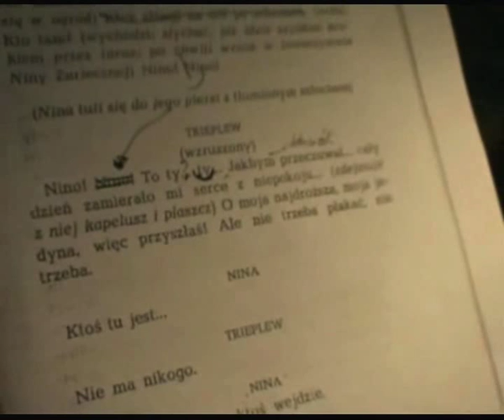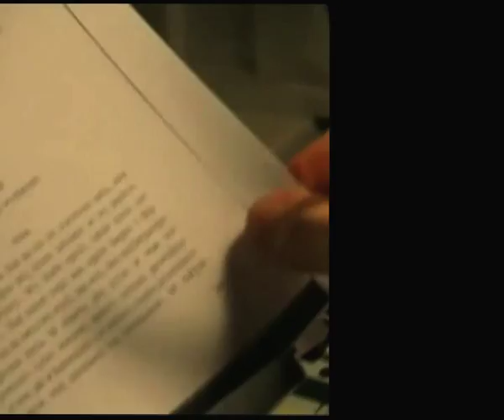A. Czechow Mewa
Mewa
A.Czechow
reż.T. Służewski
Teatr 13
Muzyka:Krzysztof Rychta
       Kamil Trębacz